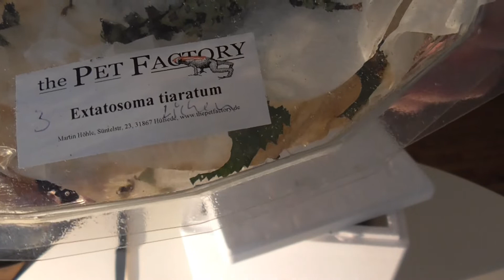# 6 UNBOXING # 6 / SECHS NEUE TIERISCHE MITBEWOHNER / SIX NEW ROOMMATES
Heute gibt es bereits mein sechstes Unboxing Video und es wird sehr spannend.
Ich schreibe nicht was alles dabei ist , seht euch doch das Video an.
Denn es lohnt sich -- lasst euch überraschen.